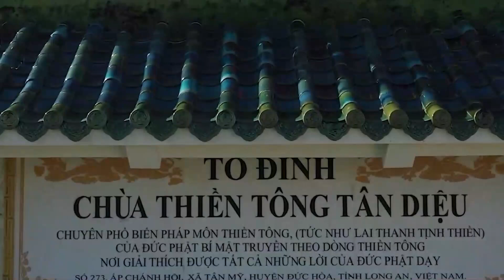Thưa Ban Giải đáp Thế nào là kiến tánh?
Sen một nở tại Linh Sơn
Sen hai nở ở Yên Sơn “Nước Rồng”
Sen ba nở “chùa Thiền Tông”
Ở tại “Đất Rồng” của tỉnh Long An.
Kính thưa Ban Giải Đáp Thiền tông, Chùa Thiền Tông Tân Diệu.
Tên tôi là Lê Thị Ân, 82 tuổi, cư ngụ tại Ecopark, Văn Giang, Hưng Yên.
Trước tiên cho tôi được gửi lời kính chúc sức khỏe tới Quý Ban Giải đáp Thiền tông, sau tôi xin gửi tới quý ban 23 câu hỏi về Thiền tông. Kính mong Quý ban giải đáp cho tôi được rõ thông thắc mắc của tôi. Tôi xin chân thành cảm ơn nhiều!
- Xin mời chị Lê Thị Ân đặt câu hỏi đi ạ.
Tôi xin hỏi câu số 1:
Câu số 1 của tôi có 3 ý:
- Ý 1: Thưa Ban Giải đáp Thế nào là kiến tánh?
- Ý 2: Kiến tánh để làm gì?
- Ý 3: Những ai có khả năng kiến tánh?
Tôi là Thiền gia Ngọc Lâm, thành viên trong Ban Giải Đáp của chùa Thiền Tông Tân Diệu, xin trả lời câu hỏi 1 của chị Lê Thị Ân, cư ngụ ở Văn Giang, Hưng Yên:
Cái câu hỏi thứ nhất này của chị đó, thì có 3 Ý:
* Ý 1: Kiến tánh là gì? Thì đây, tôi xin giải đáp:
- Kiến tánh, là thấy bằng tánh Phật Thanh tịnh của chính mình. Đó gọi là Kiến tánh.
* Ý 2: Kiến tánh Phật, là để hiểu biết khắp trong Càn khôn Vũ trụ, có gì trong đó.
* Ý 3: Những Người mà có khả năng Kiến tánh, đó là những Người có cái nhiệm vụ theo pháp môn Thiền Tông để phổ biến ra pháp môn này, hoặc là những Người có cái Công đức vô lượng.
Xin mời chị hỏi tiếp ạ.